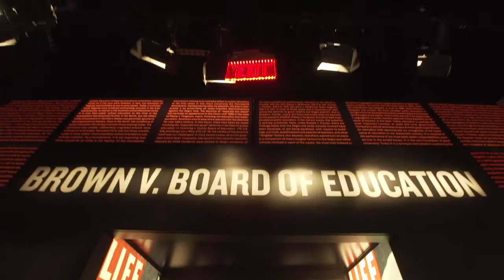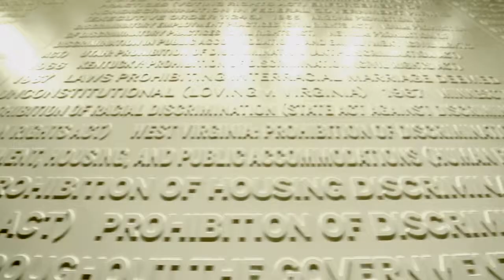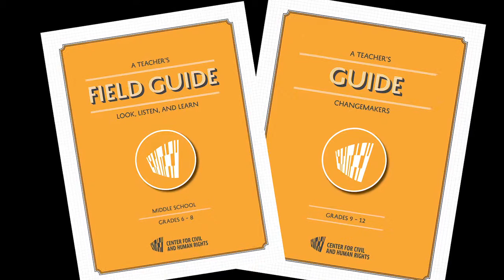National Center for Civil and Human Rights, Inc.